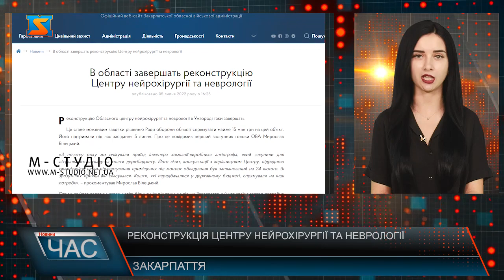Реконструкція Центру нейрохірургії та неврології. Завершать роботи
Реконструкцію Обласного центру нейрохірургії та неврології в Ужгороді таки завершать. Це стане можливим завдяки рішенню Ради оборони області спрямувати майже 15 млн грн на цей об’єкт. Його підтримали під час засідання вчора 5 липня. Про це повідомив перший заступник голови Закарпатської ОВА Мирослав Білецький. За його словами, зараз, навіть більше ніж рік тому, не тільки Закарпаття, а й уся країна гостро потребує запуску роботи Обласного центру нейрохірургії та неврології. «У порівнянні із 2019 роком у 2021-му кількість пролікованих пацієнтів зросла на 62%. Останні два роки Центр працює практично на межі своїх потужностей, а з березня 2022 року частка звернень за медичною допомогою зросла на 50%», – зазначив перший заступник очільника краю. В умовах воєнного стану введення в експлуатацію цього об’єкта є вкрай актуальним.